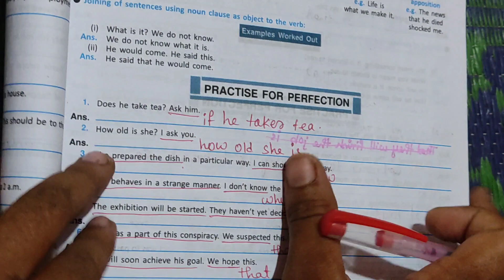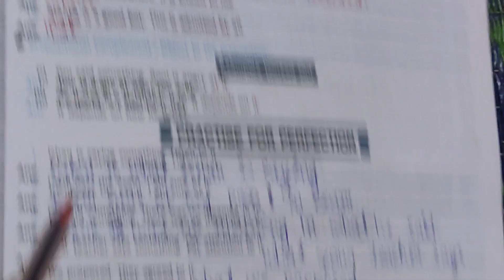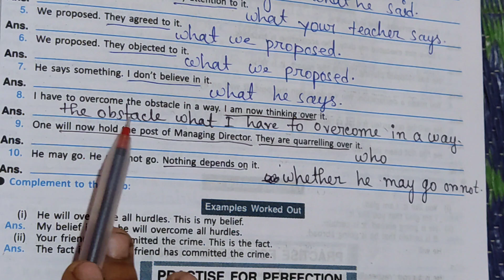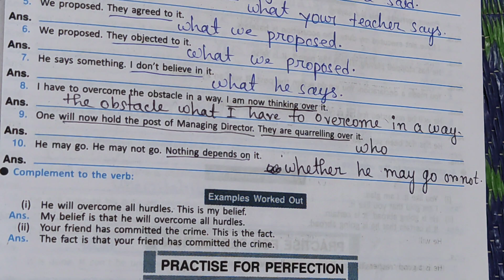Joining of sentence // Class 9 duff and dutt page- 99 // My tutorial scheme // Tamasha Karmakar //